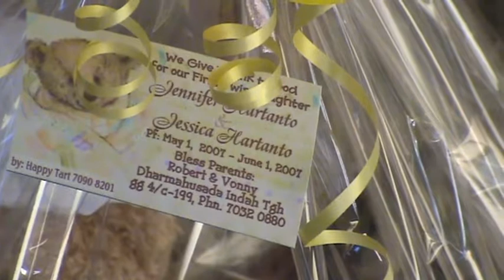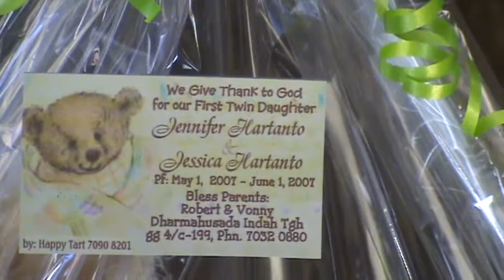June 01, 2007